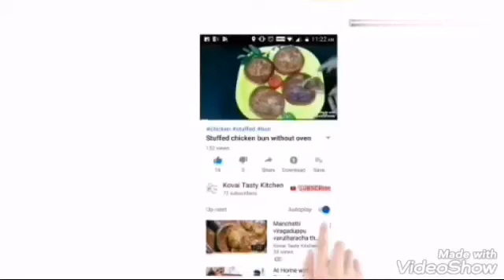Chinese style simple chicken Fry.சைனீச் முறையில் சிக்கன் வருவல்.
# Chinese style chicken Fry chicken varuval#.